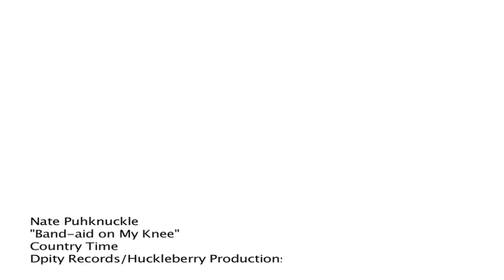Band Aid on My Knee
This if my first video for my first single. It's a sad tale about love lost. Try not to get too emotional.